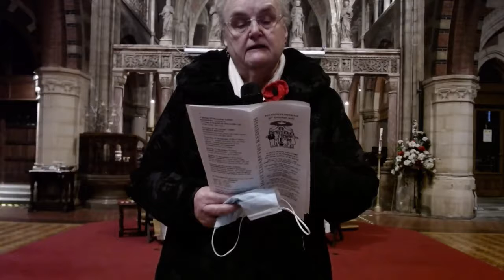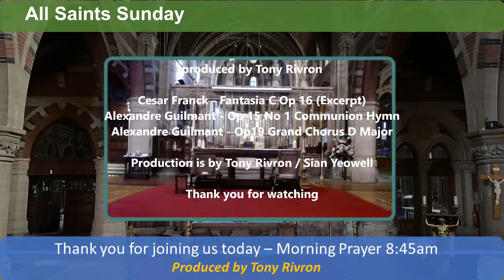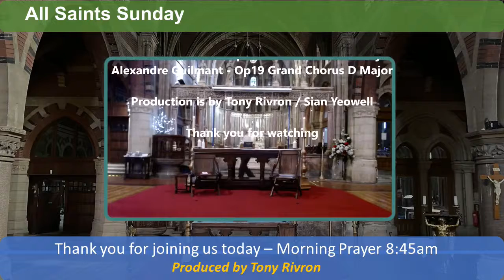All Saints Sunday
31st October 2021

A very warm welcome from us at St Elisabeth’s to the congregation of St Agnes’

We hope that you will find something of the presence of god in our worship

The Presider And Preacher today is Rev Angie Stanton
The Deacon is Rev Alison Mitchell.

Production is by Tony Rivron / Sian Yeowell

Recorded music is by
Andy and Steve Condliffe-jones

Organ music produced by Tony Rivron
Alexandre Guilmant - Op 15 No 1 Communion Hymn
Cesar Franck - Fantasia C Op 16 (Excerpt)
Alexandre Guilmant - Op19 Grand Chorus D Major